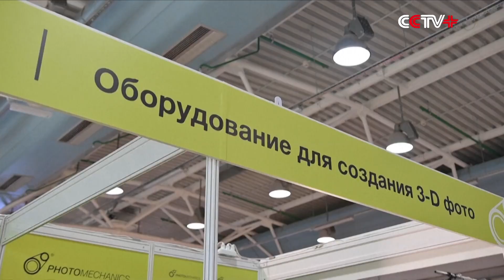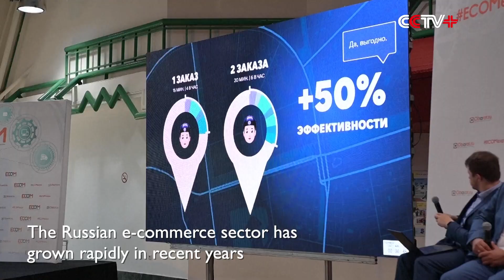Eastern Europe's Largest Exhibition of Technologies for E-Commerce Takes Place in Moscow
Eastern Europe's largest e-commerce technology exhibition, ECOM Expo 2022, was held in Moscow on June 8 and 9, with enterprises and suppliers showcasing their latest products and technologies to support online commerce.